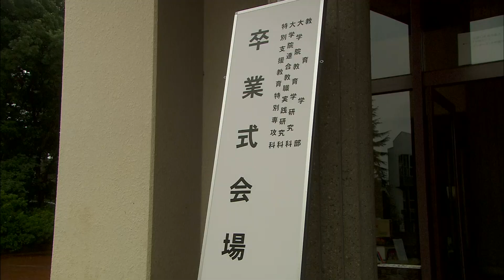京都教育大学紹介動画チャプター６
本学の概要について紹介しています。